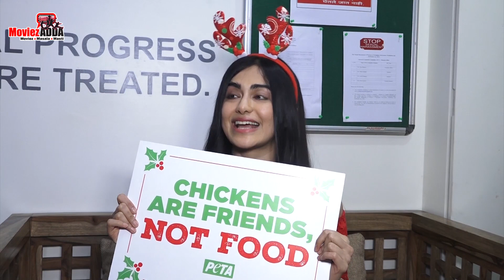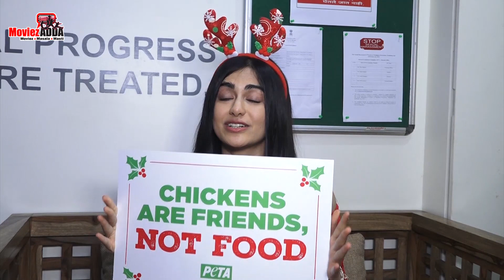Bollywood Celeb ने दी अपने फैन्स को नए साल की बधाई | New Year 2021